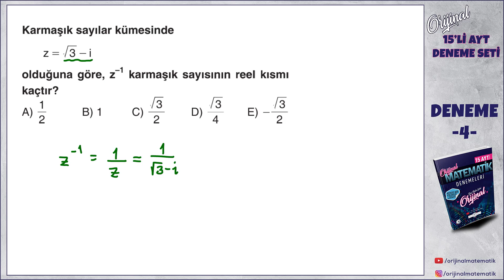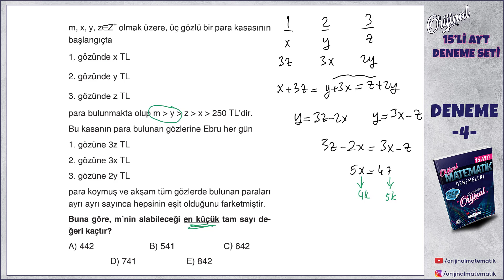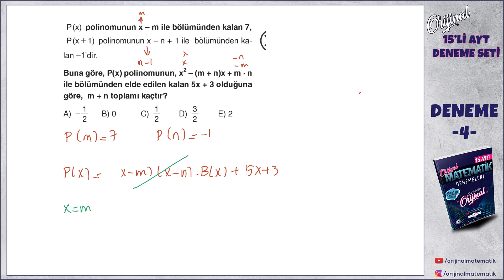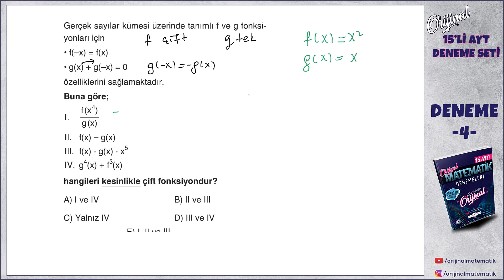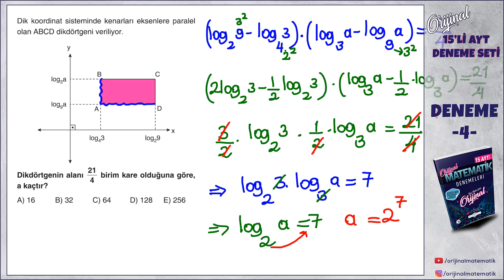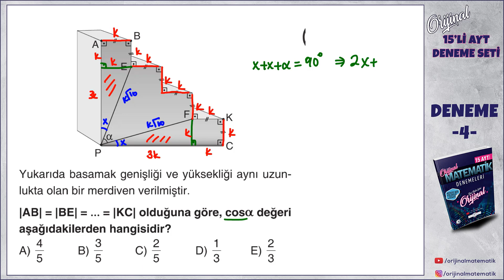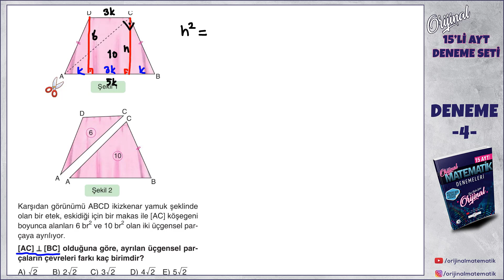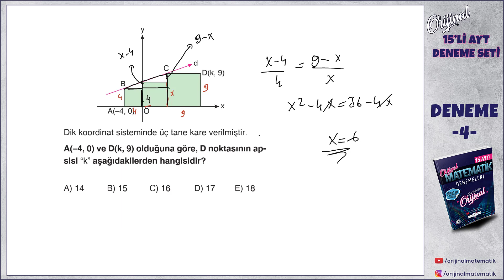Orijinal Matematik 15'Li AYT Denemesi - Deneme 4